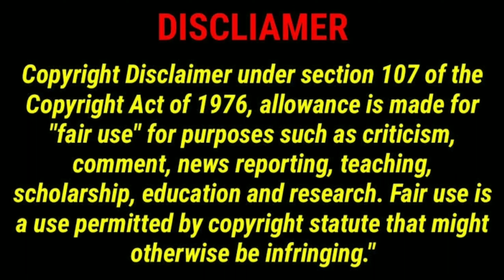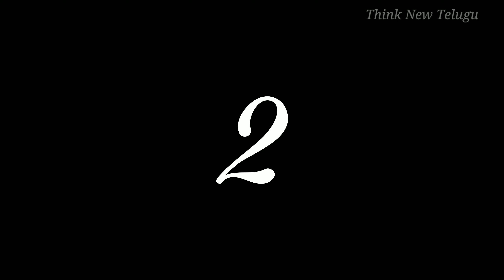Top 10 movies that killed real people | people died by seeing this movies | Avatar , Conjuring..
Top 10 movies that killed real people. This movies kills real people. People died by seeing these movies. This horror movies saw by people and real people died by seeing this movies
Is mermaids exist in our world , mermaid facts, mermaid telugu facts , memaid mystries, amazing and unknown facts in telugu

I am srikrishna j
This is my official youtube channel | Think New Telugu |
In this channel you have cinema related content
Facts Latest topics
Current topics
Mind blowing truths
Entertainment More and more

Facts videos

Plz support me guyss